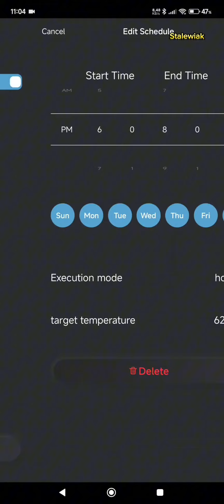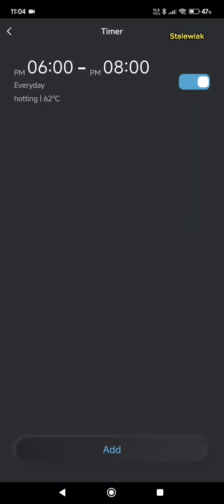Cz.4 Jak wygląda aplikacja tuya smart działająca z termostatem z wifi i sondą.